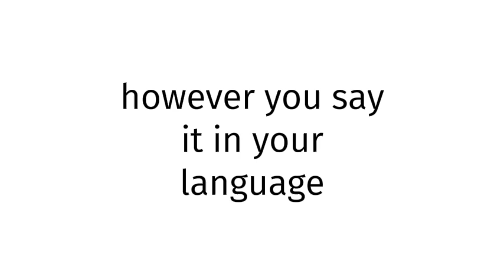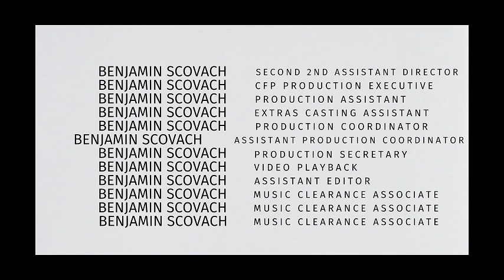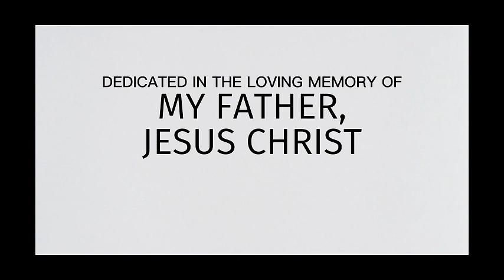How to pronounce Indonesia SEX BLUE FILM?(CORRRECTLY)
Welcome!
Throughout the entirety of my channel, you will learn to pronounce vocabulary the correct way. In today’s video, you will learn to pronounce Indonesia SEX BLUE FILM the correct way.
Timestamps below:
0:00 intro
0:27 word of the day
0:37 examples of word
0:51 ending